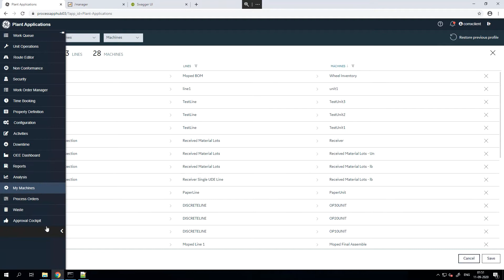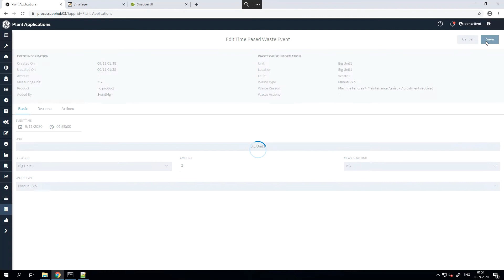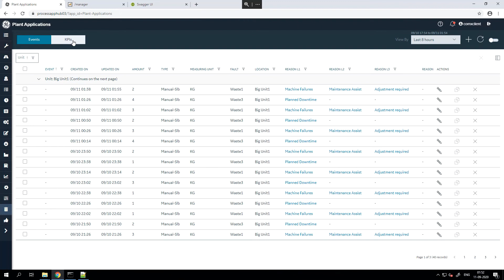Proficy Plant Applications: Operator View - Waste Display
In this video you will see how to use the Waste Display app from Proficy Plant Applications: how to customize the waste view based on the events, products, units, etc.

Proficy Plant Applications from GE Digital is a powerful operations management solution for process, discrete, and mixed manufacturers – spanning food and beverage and consumer packaged goods to aviation and electronics. It collects and analyzes data, and helps manage highly automated, fast-moving processes as well as slower moving, labor-intensive jobs.